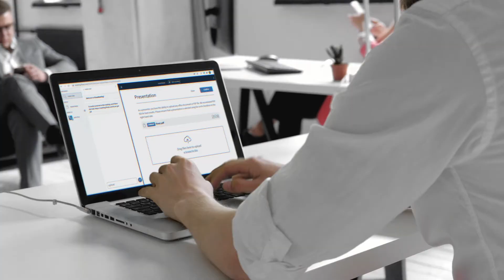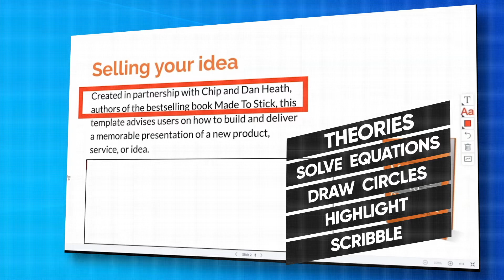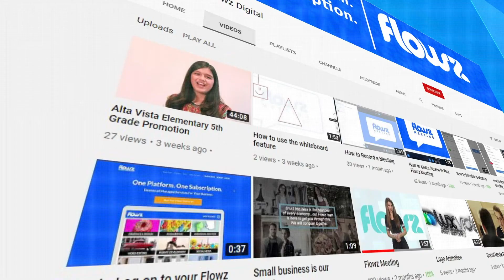Meet Flowz Meeting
Connect seamlessly with your business associates and loved ones across the world.